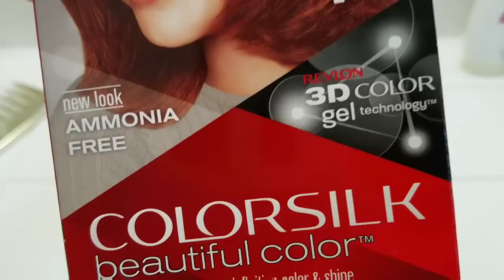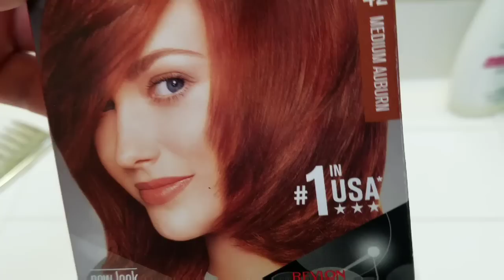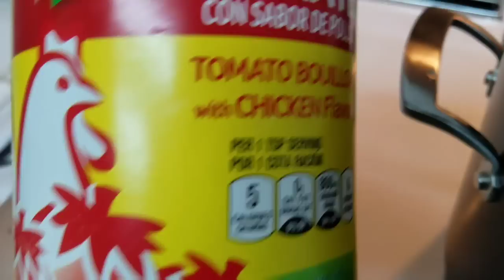Cambio de look fallido! | Caldo Siete Mares paso a paso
que tengan un lindo dominguito